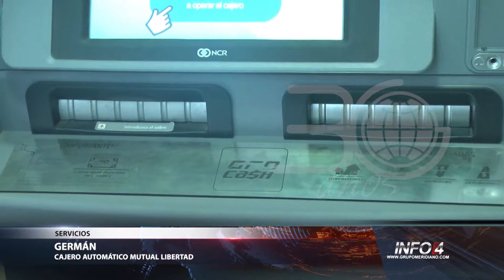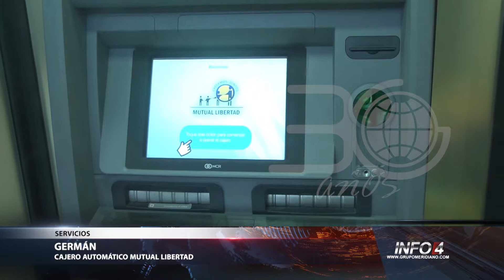Cajero automático en Mutual Libertad